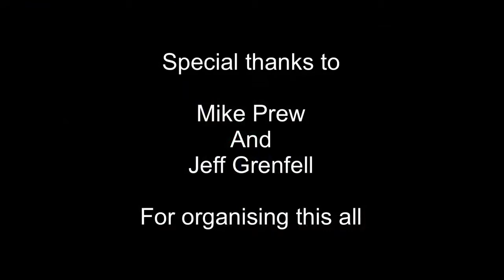Caerphilly Town Council Christmas 2020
Caerphilly Town Council Christmas 2020 A little project that myself and David Jones from South Wales Drones did for Caerphilly Town Council